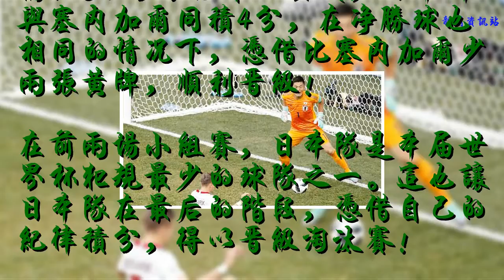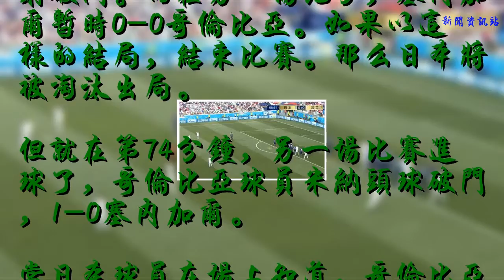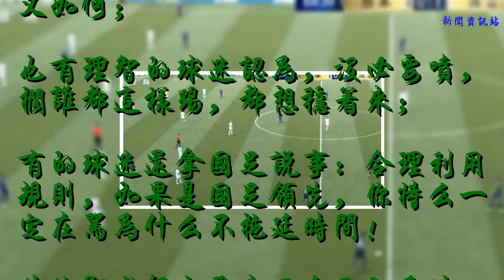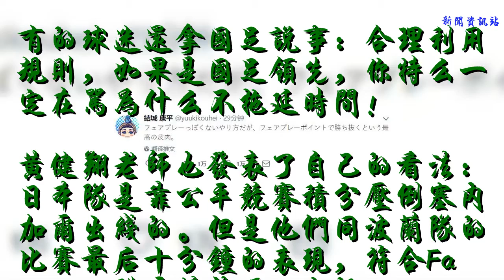世界杯最諷刺的5分鐘！日本隊靠少2張黃牌出線！黃健翔：活久見！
在小組賽最后一場比賽，日本隊0-1不敵波蘭隊。另一場比賽，哥倫比亞1-0戰勝了塞內加爾。哥倫比亞6分小組第一出線，日本則與塞內加爾同積4分，在凈勝球也相同的情況下，憑借比塞內加爾少兩張黃牌，順利晉級！
    在前兩場小組賽，日本隊是本屆世界杯犯規最少的球隊之一。這也讓日本隊在最后的階段，憑借自己的紀律積分，得以晉級淘汰賽！
    下半場，第59分鐘，波蘭隊憑借一次任意球配合，由貝德納雷克墊射破門。而在另一場比分，塞內加爾暫時0-0哥倫比亞。如果以這樣的結局，結束比賽。那么日本將被淘汰出局。
    但就在第74分鐘，另一場比賽進球了，哥倫比亞球員米納頭球破門，1-0塞內加爾。
    當日本球員在場上知道，哥倫比亞1-0領先塞內加爾后。雙方球員好像明白了什么。
    從85分鐘開始，球場基本就是伴隨著球迷的噓聲。兩隊的球員在互相確認了眼神之后，日本隊就一直在后場倒腳。默契般的，沒有逼搶的，進行著友誼賽。
    央視解說這么說到：這也是屬于在合理的規則下，合理的利用規則。
    在漫天的噓聲當中，主裁實在忍不了雙方消極的踢法，提前吹響了比賽的終場哨。相較于前兩場比賽，日本在這場比賽的表現，確實不是很令人滿意，尤其是以這樣的賭博方式去晉級，可以說是恥辱的。
    對于日本隊這樣的做法，許多中國球迷在社交媒體上，發泄著不滿。在罵完韓國之后，矛頭又都指向了日本。
    有的認為日本隊的踢法太恥辱了，惡心至極；違反體育精神，出線了又如何；
    也有理智的球迷認為，沒必要噴，擱誰都這樣踢，都想穩著來；
    有的球迷還拿國足說事：合理利用規則，如果是國足領先，你特么一定在罵為什么不拖延時間！
黃健翔老師也發表了自己的看法：日本隊是靠公平競賽積分壓倒塞內加爾出線的。但是他們同波蘭隊的比賽最后十分鐘的表現，符合Fair Play體育精神嗎？也怪塞內加爾自己沒能守住平局，后來又沒有努力扳平，否則可以跟哥倫比亞攜手出線了。史上第一次靠數黃牌定名次。真是活久見。 ?
也有很嚴格的日本球迷說到：比賽最后我們踢得很不公平競賽，卻靠著公平競賽出線，真諷刺啊！ ?
    生活就是這么充滿悖論不是嗎？你明明是靠公平競賽積分出線的，但最后10分鐘全場多數球迷都覺得你耗時間的踢法是個臭流氓。
    總之，雖然丑陋，但是沒毛病，規則就是這樣，恭喜日本！亞洲球隊終于出線了！雙方最后10分鐘